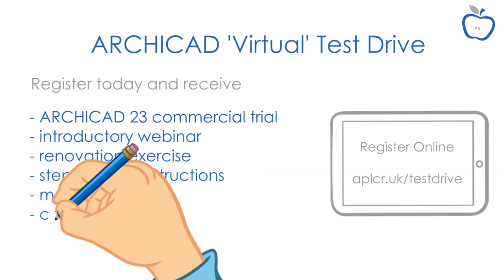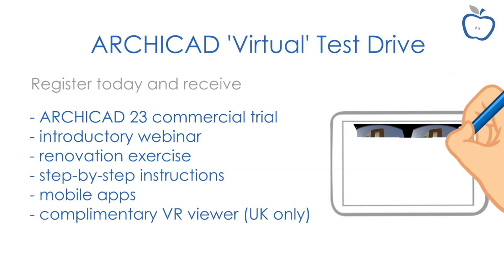ARCHICAD Test Drive Trailer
Our Test Drive is a great way to evaluate ARCHICAD and model-based design.

Each delegate will be provided with a full commercial trial of ARCHICAD for 30 days, an introductory webinar, and step-by-step instructions on completing the modelling exercise.